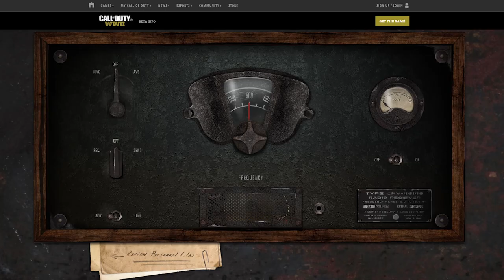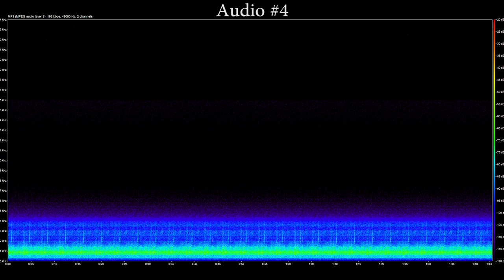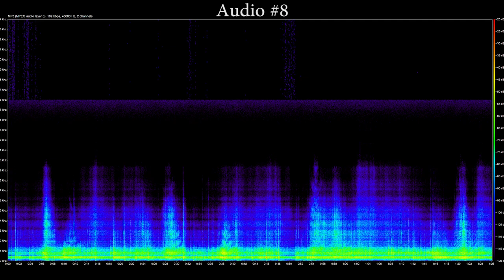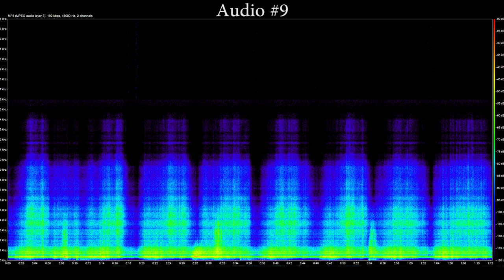NEW ZOMBIES TEASERS WEBSITE UPDATE HAS NEW IMAGES & SOUND SECRETS!!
THERE ARE NEW ZOMBIES TEASERS ON THE SECRET CALL OF DUTY WEBSITE!!

What do you think the true meaning of all of this is?

Secret codes:
1: QRBGY
2: RCBGU
3: UEVLY
4: ZCKBM
5: KYYVU

- Milo x